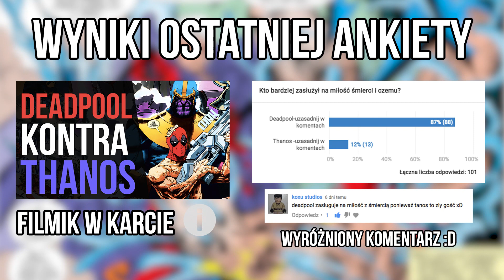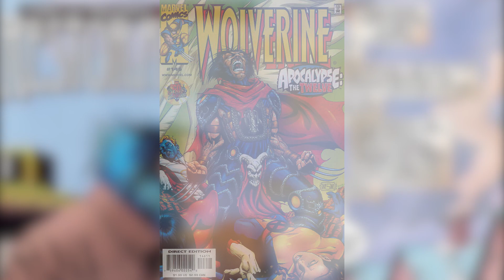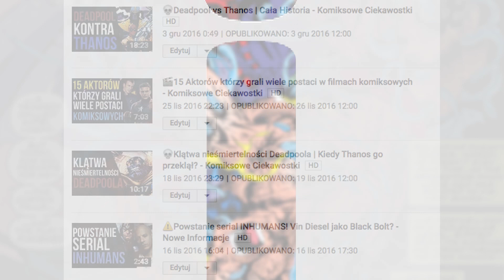Magneto wyrywa szkielet Wolverine'a - Komiksowe Ciekawostki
Hej! W tym filmiku przedstawię część historii, w której Magneto wyrwał szkielet Wolverine'a i tego konsekwencję + niespodzianka na końcu, zapraszam do oglądania!